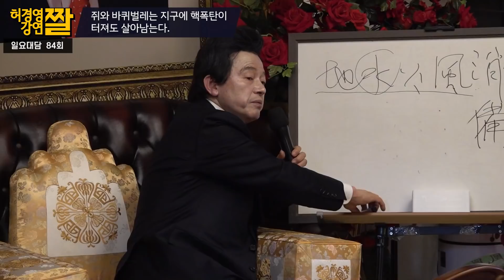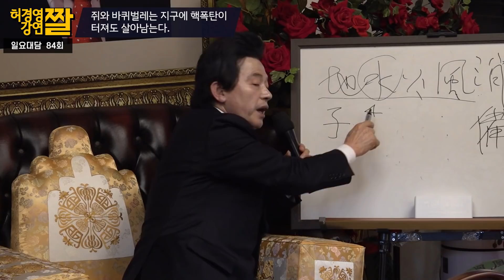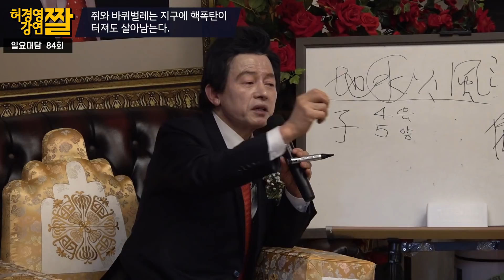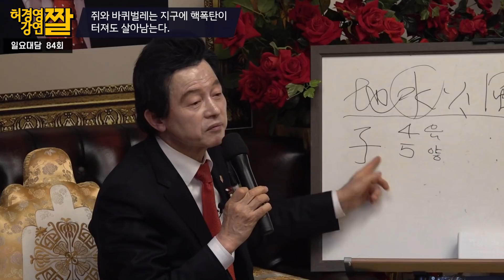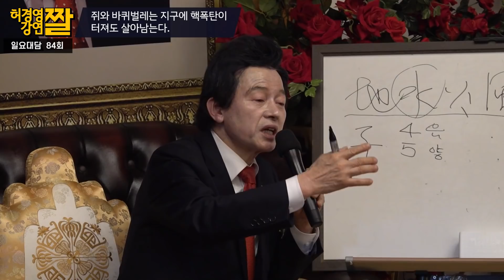지구에 핵폭탄이 터져도 살아남는 생명체들 -허경영-